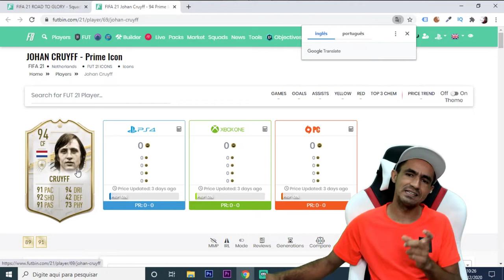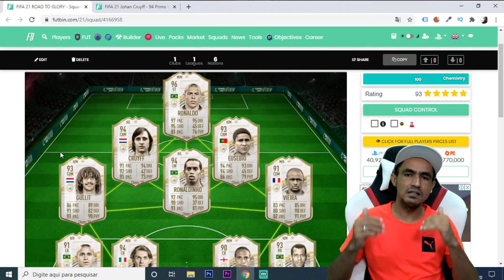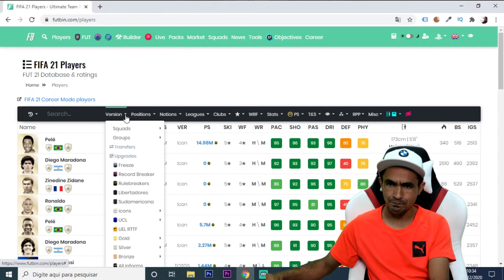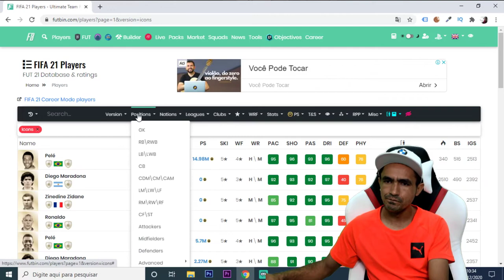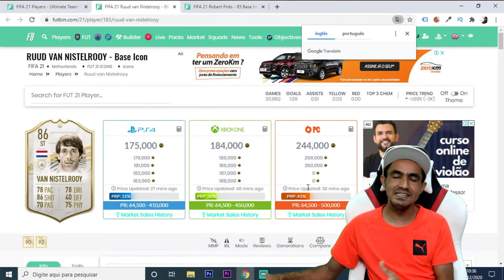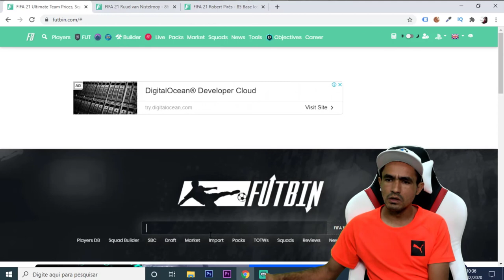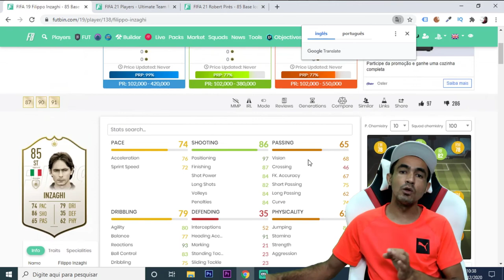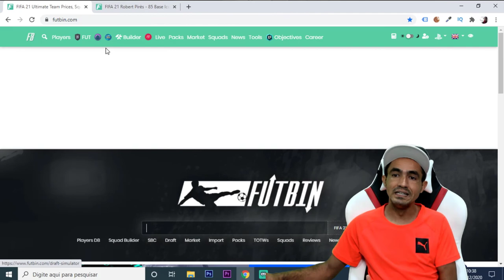FIFA 21: 💥 QUAL A MELHOR ESCOLHA NO ICON SWAPS 1🎮❗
SEJA NOTIFICADO DIRETAMENTE NO SEU WHATSAPP SEMPRE QUE A LENDA COMEÇAR UMA LIVE OU POSTAR CONTEÚDO NOVO... PARTICIPE DO NOSSO GRUPO NO WHATSAPP

Salve rapaziada, Lázaro Gamer na área pra mais um conteúdo de Fifa 21 para sanar suas dúvidas sobre a 1ª temporada dos icon swaps e te passar qual a melhor escolha ou quais as melhores escolhas para essa temporada dos icons swaps, confira!